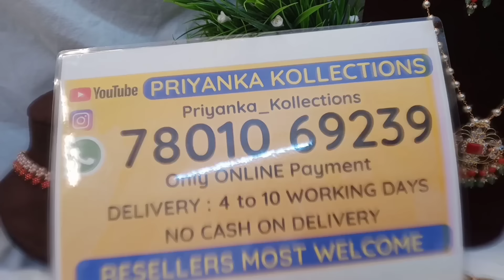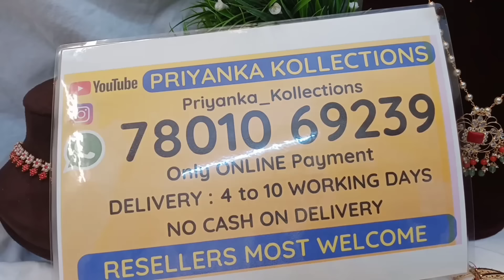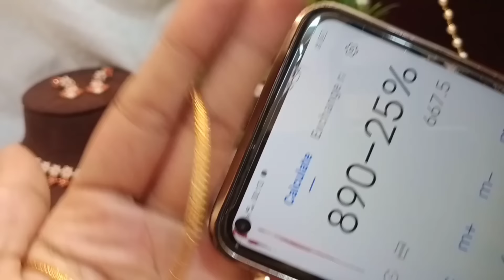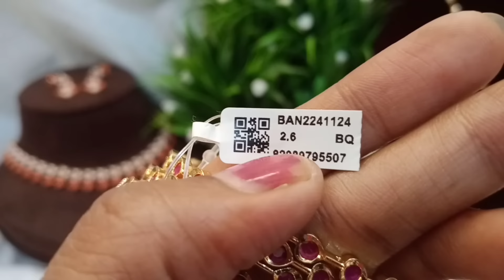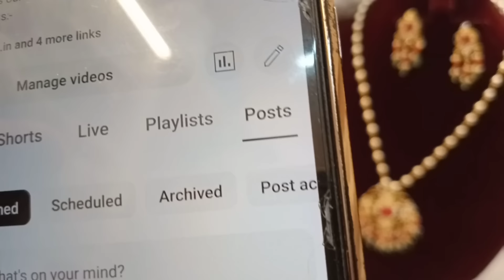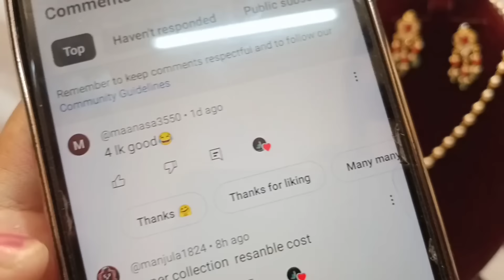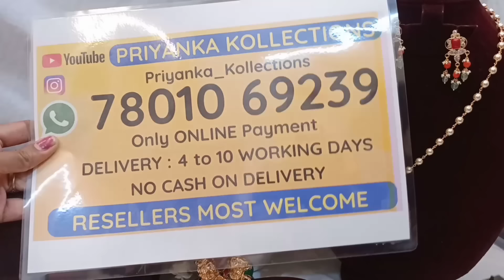25% discount coral and navaratna necklace sets and bangles collection | daily wear earrings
25% discount coral and navaratna necklace sets and bangles collection | daily wear earrings | Priyanka Kollections

2.please check or ask for the  availability
3.No Negotiations ,Prices are  fixed
4.dispatch will be in one or 2 days
5.After dispatch we will send the tracking number
6.you will receive in product 5 to 7 working days

(Ignore Tags)

1 gram gold|
1 gram gold price|
1 gram gold rate today|
price of 1 gram gold|
1 gram gold rate in india today|
1 gram gold price today|
1 gram gold jewelry|
1 gram gold today price|
1 gram gold cost|
1 gram gold jewellery tanishq|
1 gram gold earrings|
price for 1 gm gold|
1 gram gold mangalsutra|
1 gram gold jewellery online shopping cash on delivery|
1 gram gold chain|
1 gram gold ring price for girl|
1 gram gold coin price|
1 gram gold necklace|
1 gram gold bangles|
1 gram gold jewellery online|
1 gram gold maang tikka price|
1 gram gold coins|
1 gram gold jewellery wholesale|
price of 1 gram gold coin|
1 gram gold earrings designs with price|
1 gram gold temple jewellery online shopping|
1 gram gold necklace designs with price|
1 gram gold mangalsutra tanishq|
1 gram gold long mangalsutra designs with price|
1 gram gold mangalsutra in png with price|